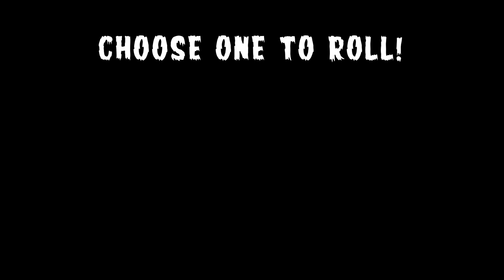Choose Your Own Adventure! NoEnd House Creepypasta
**If you're watching on a mobile device, make sure you're using the YouTube app, not a browser, otherwise the choices at the end will not show up!**

Would you make it through to the end of the most-haunted house in the world?

Join Sapphire, Rachel, Danalynnex, and KPOP TODAY at 4PM PST over on Slaytrix to play games and speak with us directly on discord!